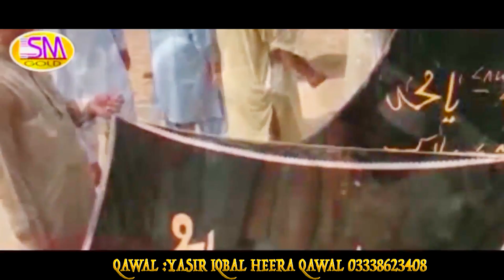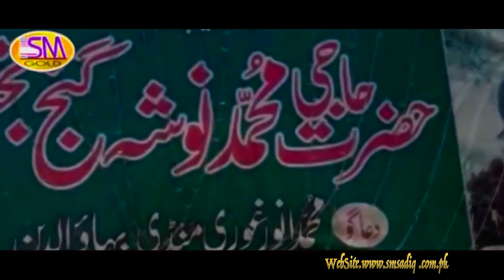LATEST QAWALI NUSHO PAK MELA 2018 NUSHA NE RANG CHADAYAY YASIR IQBAL HEERA QAWAL